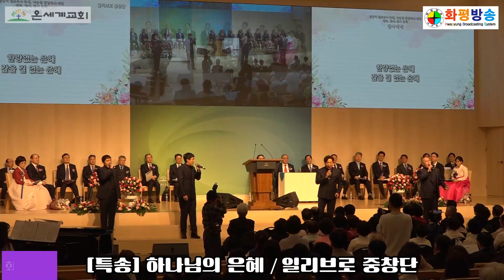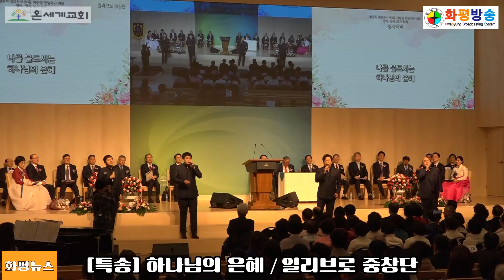화평방송 [특송] 하나님의 은혜 / 일리브로 중창단 (온세계교회) / 김용택 원로목사 추대 이승원 담임목사 취임 장로 집사 권사 은퇴식 (온세계교회)